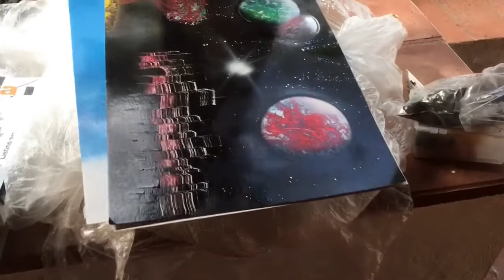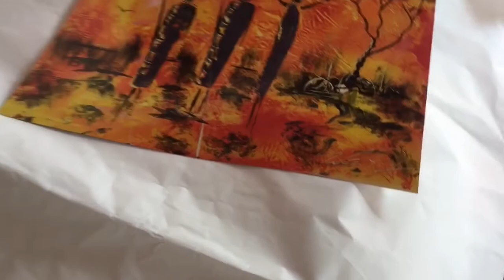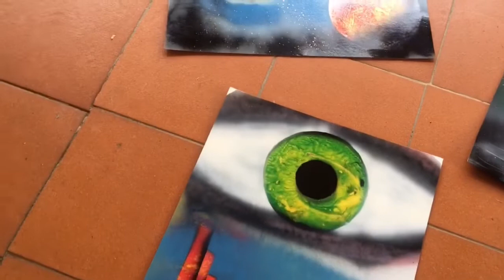Workshop - SPRAY PAINT ART - Fondi, Italy by Mauro Sposito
MUSICHE BY PIER LASORSA, musicista compositore e stimato AMICO da sempre.

Salve a tutti sono Mauro e faccio lo Spray Painter, oggi ancora un nuovo Video / Paint !

with me !

con me !